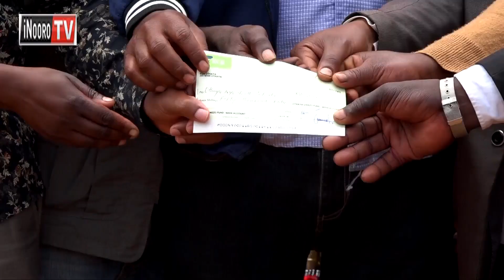Aciari kũhoreherio mũrigo wa gũcokia arutwo cukuru